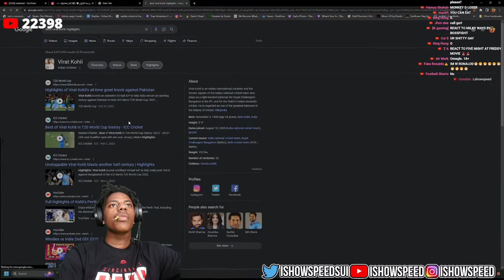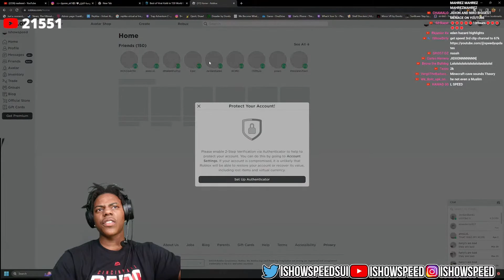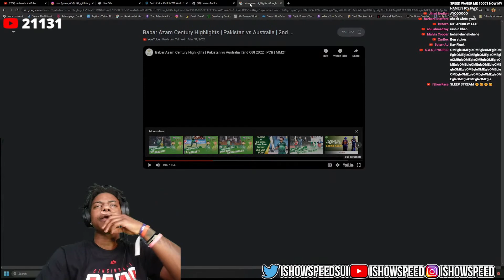iShowspeed Reacts to Babar Azam And Said Virat is Better 🥶🇮🇳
speed prank call indian restaurant,ishowspeed prank calls restaurant,ishowspeed prank call

ishowspeed india,speed reacts to oh ho ho ho,

ishowspeed india,speed playing cricket,speed playing cricket game,

ishowspeed reacts to wushang clan,speed reacts to wushang clan,

ishowspeed india,ishowspeed reacts to india,speed reacts to india,ishowspeed reacts to indian students jamming

speed vibing on indian songs,ishowspeed vibing to indian music,ishowspeed reacts to bollywood,

ishowspeed singing indian song,speed singing indian song,ishowspeed india,speed reacts to indian songs

ishowspeed india,speed flying a plane,

speed reacts to jai shree ram,speed reacts to shree ram,ishowspeed reacts to jai shree ram,ishowspeed reacts to jay shree ram,

speed video call with emiway,ishowspeed video call emiway bantai,emiway video call speed,speed video call to emiway

speed reacts to company song,speed reacts to indian rap,speed reacts to indian songs,

speed reacts to machayenge,speed reacts to emiway,speed reacts to emiway bantai,i show speed reacts to emiway,

ishowspeed reacts to indian songs,speed reacts to indian songs,speed reacts to india,

speed reacts to sidhu moose wala,speed reacts to indian songs,speed sidhu moose wala,

speed reacts to mc stan,speed reacts to indian songs,speed reacts to mc stan ek din pyar,speed reacts to ek din pyaar,

speed creats his indian song,speed reacts to indian songs,speed reacts to krsna,speed sidhu moose wala,

speed reacts to krsna,speed reacts to krsna 10 pe 10,speed reacts to kr$na,ishowspeed reacts to krsna,ishowspeed reaction on krsna,

ishowspeed sidhu moose wala,speed sidhu moose wala,ishowspeed reaction on sidhu moose wala,speed reacts to sidhu,speed reaction on sidhu moose wala,speed reacts to indian songs,

speed reacts to mc stan,speed reaction on mc stan,mc stan snake reaction,mc stan snake song reaction by foreigners,snake song reaction,

kantara theme song reaction,kantara theme song,kantara song reaction,

aasman ko chukar dekha reaction,speed reacts to aasman ko chukar dekha,aasman ko chukar dekha reaction by foreigners

speed reaction on tunak tun tun,speed reaction on tunk tunak,speed reaction on tunak tunak song,

tunak tunak tun reaction,tunak tunak tun song reaction,tunak tunak tun ta ra ra, tunak tnak
speed eating indian food,speed tries indian spicy food,
speed reaction on indian song,
speed reaction on naatu naatu,
speed reaction on natu natu,speed reacts to natu natu,speed reacts to naatu naatu,speed reacts to natu natu song

speed reacts to indian song tunak tunak tun,
speed reacts to indian songs punjabi,
ishwospeed dance on indian song,
speed dance on indian songs
naatu naatu song reaction,
naatu naatu song reaction by foreigners,
naatu naatu song reaction pakistan,
naatu naatu reaction korean